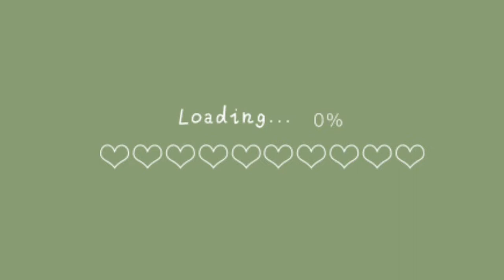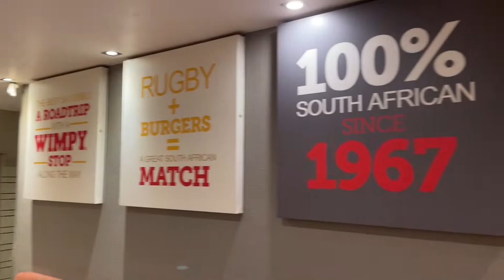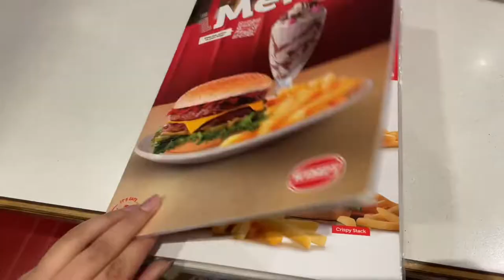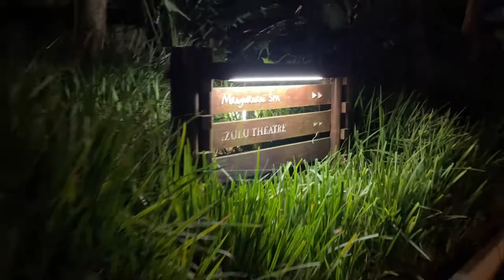MY 16TH BIRTHDAY VLOG! | hair, spa trip, birthday haul, & more!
Hey friendss!! I know it's been a while since I've posted any content for you guys. I've just been so busy with school and if you watched my last video you'll know that we just moved back to South Africa and have been trying to settle down ever since. So, the past few months have been crazy and all over the place. I am back now and doing better than ever and will be sharing with u guys my 16th birthday vlog that was filmed over 3 months ago because I literally had no time to edit. But, I still hope you guys enjoy the video and hopefully there will be a lot more content coming soon!

To watch my video at 1080p60 click the settings icon and change the quality!

 I trust you all are doing well and staying safe! Lots of love to everyone out there!!!

FAQ-

Age- 16

Birthday- 07/27/2006

Camera- I use my iPhone 12 and occasionally my samsung A51

Editing tools- Capcut, Picsart, and Phonto

Sub count: 312 amazing people!